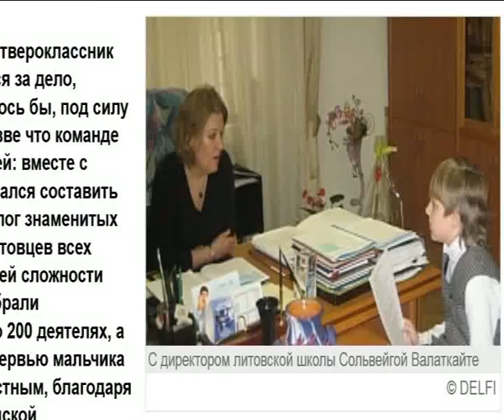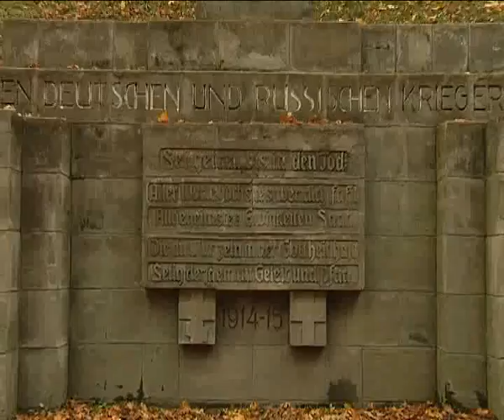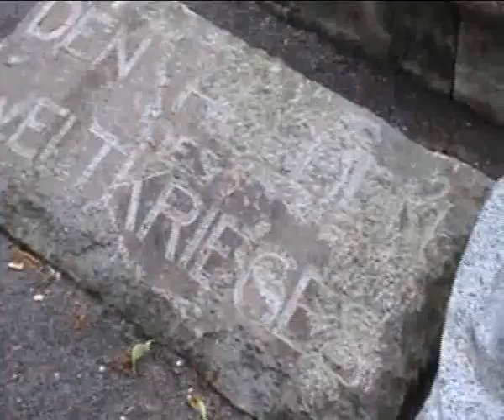По забытым местам Вильнюса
Эпизод передачи "Русская улица" от 30 октября 2013 г. с моим участием.